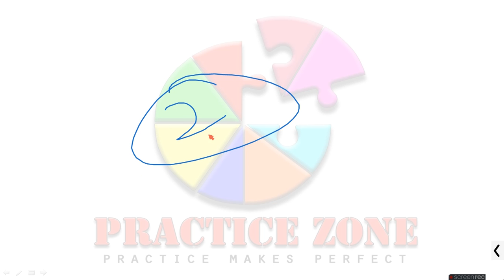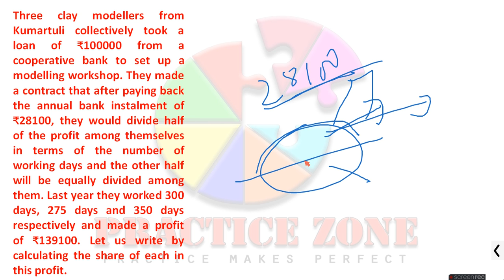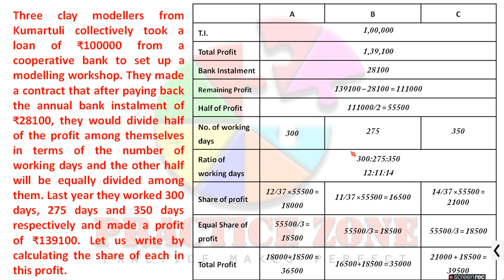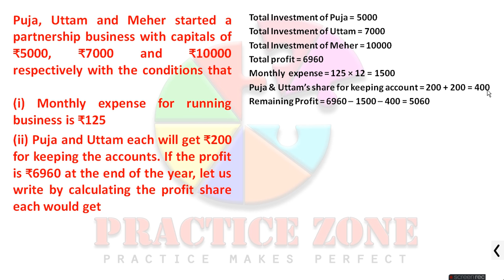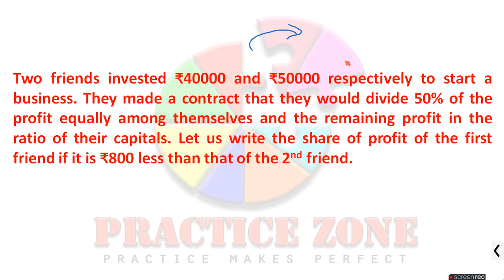PARTNERSHIP | Practice Sums | Part 3 | Ganit Prakash | Class 10 | WBBSE 2021 | Madhyamik (In Hindi)